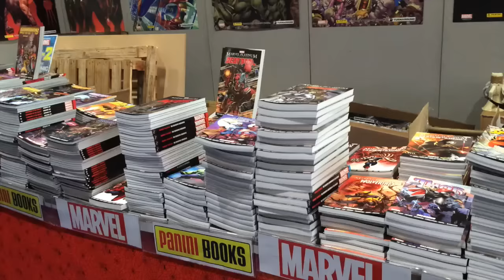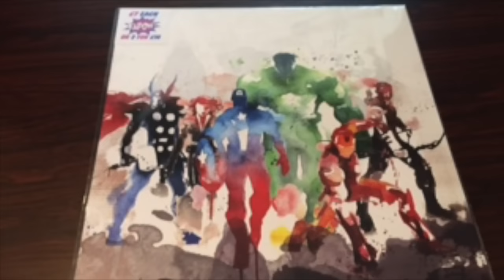London Comic Con 2016